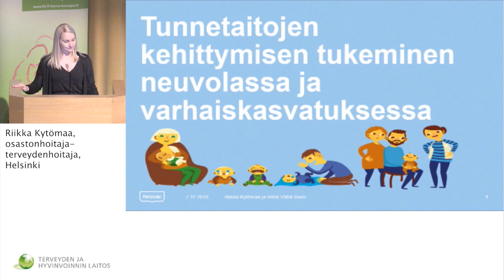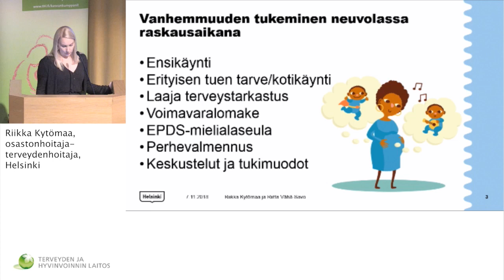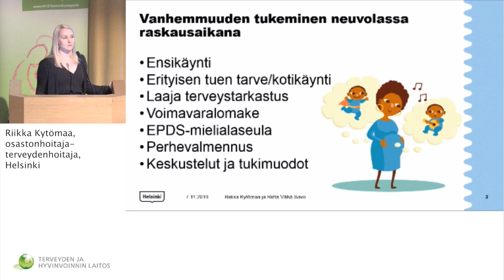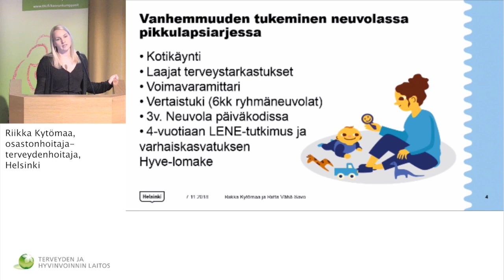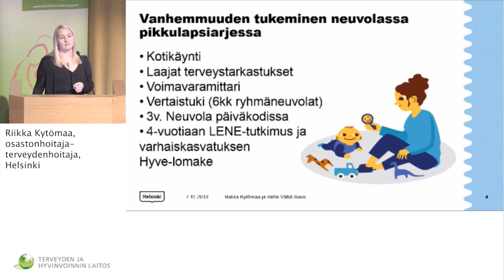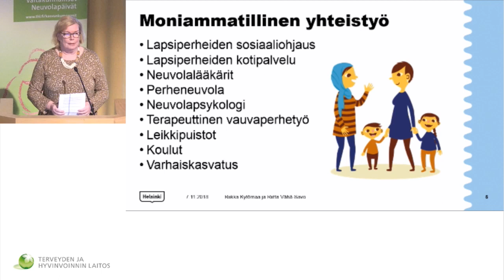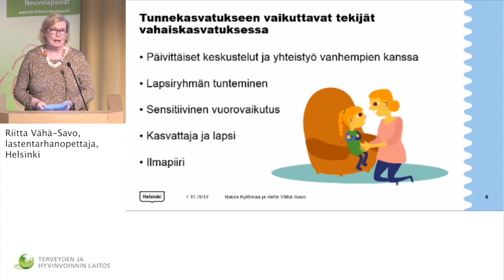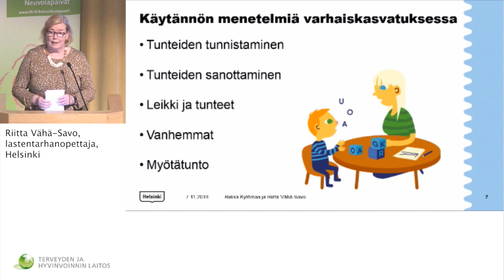7 11 2018 Neuvolapäivät Kytömaa & Vähä Savo